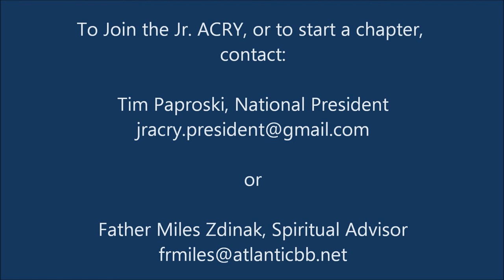Junior ACRY Is...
Learn more about the National Junior ACRY, the official youth group of the American Carpatho-Russian Orthodox Diocese of the USA.

Presentation at Diocesan Summer Camp 2013